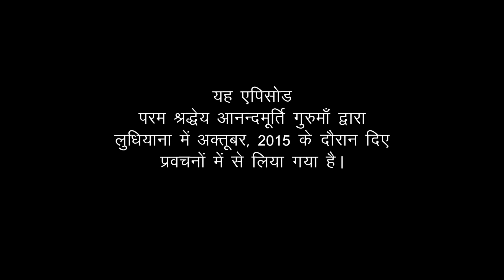Amrit Varsha Episode 1401 (26 May 2016)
Featured video has been drawn from talks given by revered master Anandmurti Gurumaa in Ludhiana, 2015.